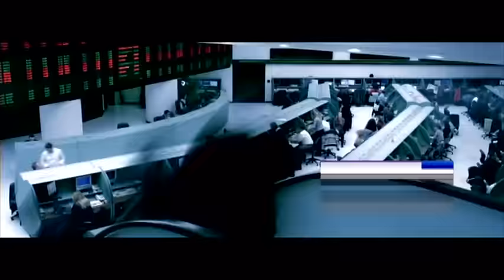مفاوضات لبيع حصة في حقل "ظهر" المصري للغاز